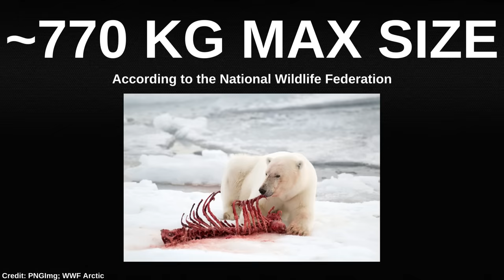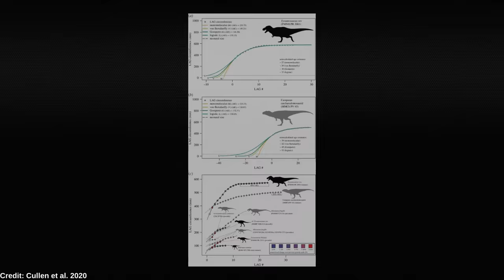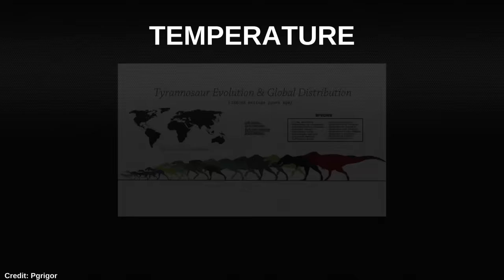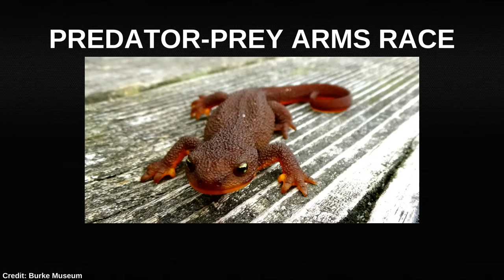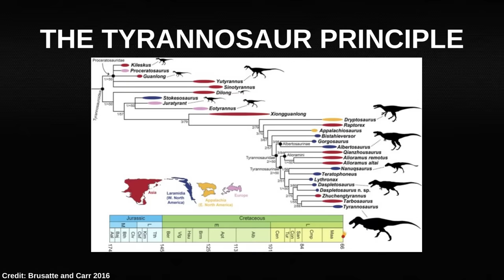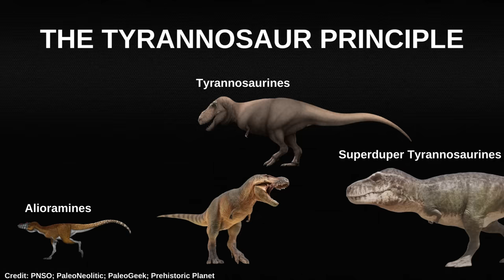Why Were Theropods So Much Bigger Than Modern Land Predators?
Theropod dinosaurs, especially the megatheropods, were the most massive terrestrial predators in Earth's history. The biggest megatheropods, the carcharodontosaurids and tyrannosaurs, surpassed ten tonnes, making them predatory animals twice the size of African elephants. This video analyzes why theropod dinosaurs became the biggest land predators ever, diving into ecological factors and potential hypotheses including temperature, reproductive success, and predator-prey arms races.

SOURCES

Polar Bear: PNGImg
Giganotosaurus: Herschel-Hoffmeyer/Heitoresco

Rose, Peter J. (2007). "A new titanosauriform sauropod (Dinosauria: Saurischia) from the Early Cretaceous of central Texas and its phylogenetic relationships". Palaeontologia Electronica. 10 (2): 65pp. [published online]

Wedel, Matthew J.; Cifelli, Richard L.; Kent Sanders, R. (2000). "Sauroposeidon proteles, a new sauropod from the Early Cretaceous of Oklahoma" (PDF). Journal of Vertebrate Paleontology. 20 (1): 109–114. doi:10.1671/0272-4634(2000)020[0109:SPANSF]2.0.CO;2. S2CID 55987496